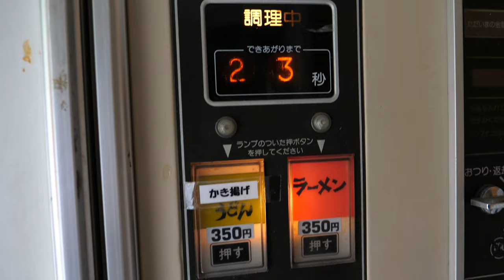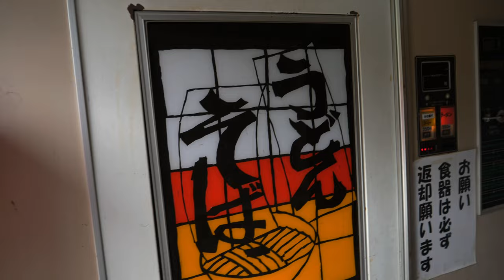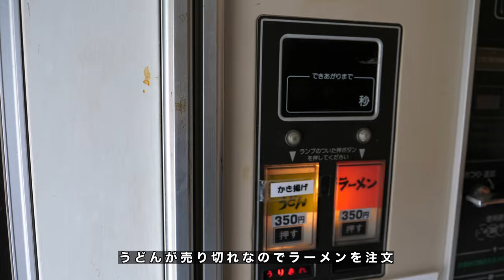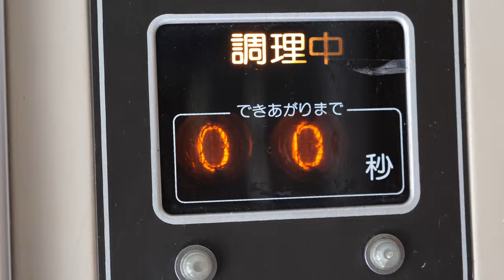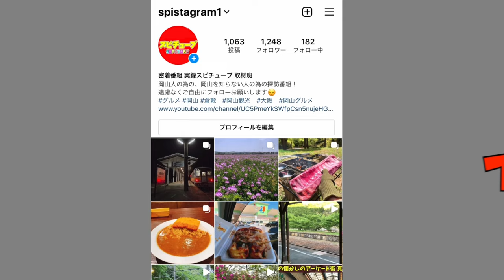島根・国道187号線沿い【 商店の隣にあるうどん自販機】何度も販売を中止しようと思ったが頑張って稼働してます！《ふるさと村 大谷屋》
ふるさと村 大谷屋 うどん自販機
島根県鹿足郡吉賀町柿木５０

再生リスト